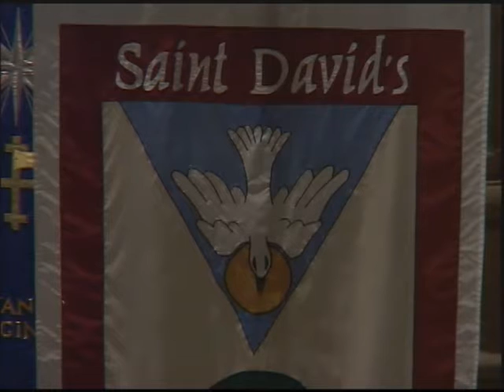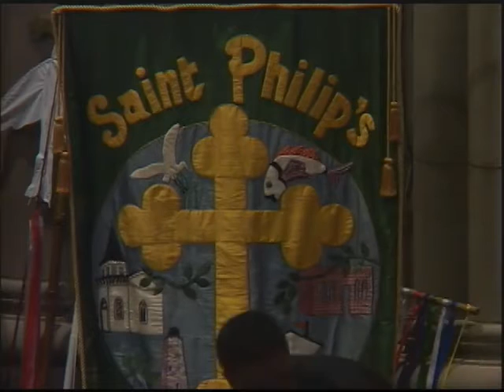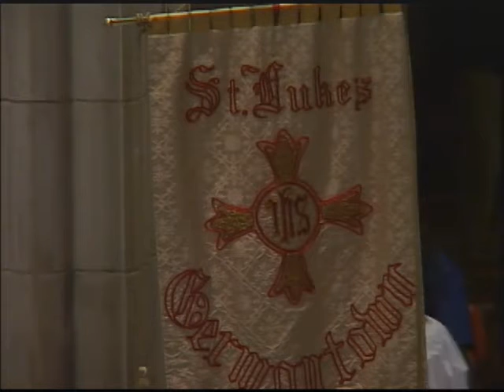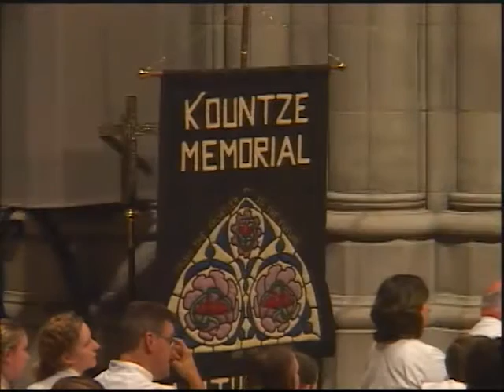Acolyte Festival 2014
Each October, Washington National Cathedral hosts the Acolytes Festival, welcoming hundreds of acolytes from across the United States. In 2014, there was a service of rededication and Holy Eucharist. The Most Rev. Katharine Jefferts Schori, presiding bishop of the Episcopal Church, preached.